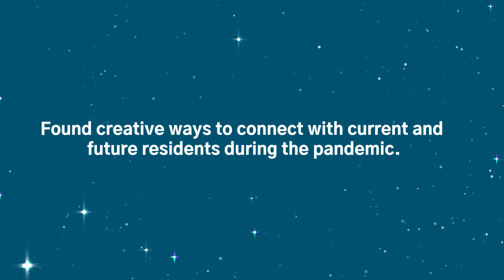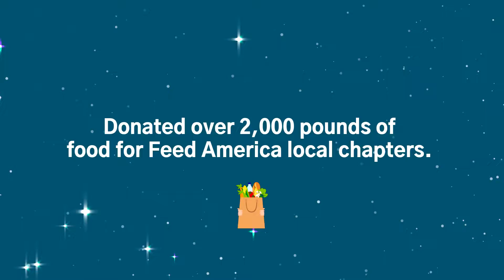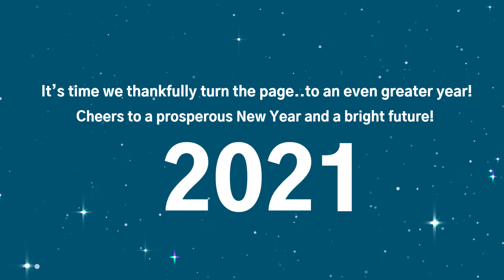Bainbridge Companies | Year in Review 2020